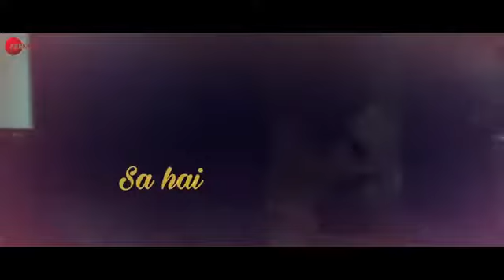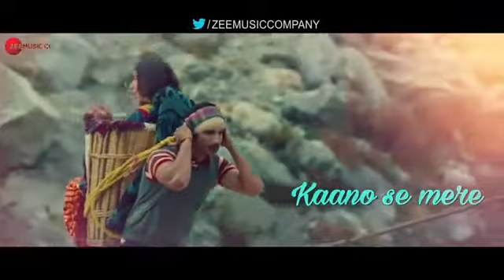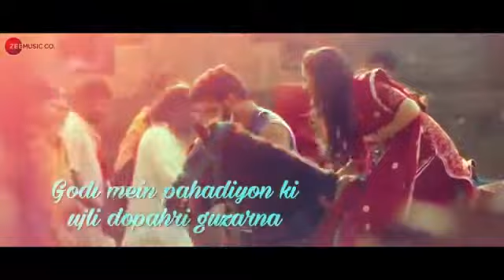memories of sushant singh rajput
Memories for sushant